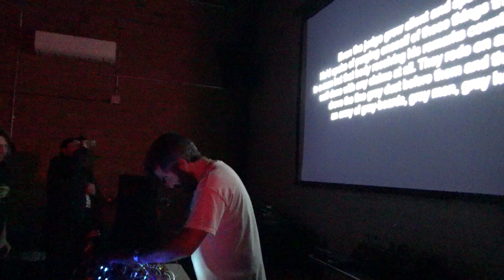God Is War - Coaxial Arts 6-7-2024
God Is War performing at Coaxial Arts.

Please support the artists! You can find more of GIW on Bandcamp

Terror Cell Unit can be found on Bandcamp on labels such as Total Black Found Remains In Solace Publishing Phage Tapes Cloister Recordings and much more.

Mack can be found on Instagram at @crimesofthecrown777. Please be sure to check them out as well as their other projects such as Terror Cell Unit, Koufar, Crown of Cerberus, and more.

Coaxial Arts needs our help! The DIY space is fully funded by donation and grant and have until the end of the year to raise $60,000 to keep their doors open. Please help spread the word about this amazing place! You can visit them on Instagram at @coaxialarts and their donation to learn more about how you can help.